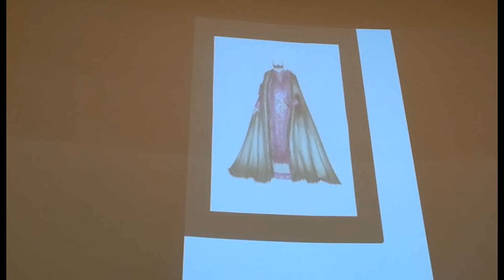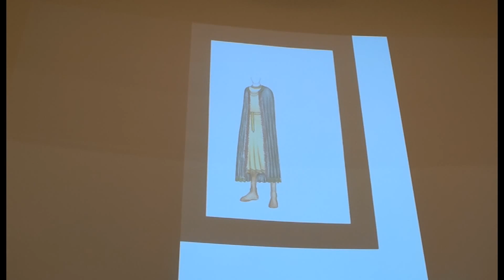MALMOZZETTO A SCUOLA, PREMIATI BOZZETTI DEI COSTUMI AL VIA FASE DUE